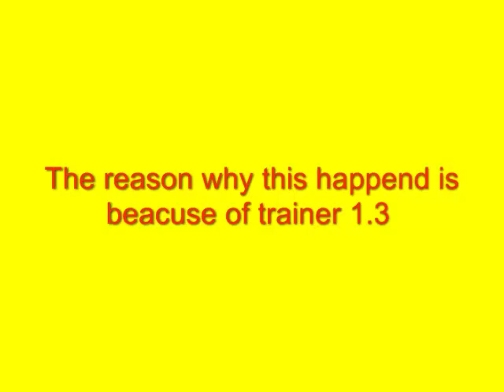NFSMW Trainer makes a glitch in cutscene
hard to title this video. but the glitch happend beacuse the trainer mod activated itself under my recording haha. its kinda funny to.

not